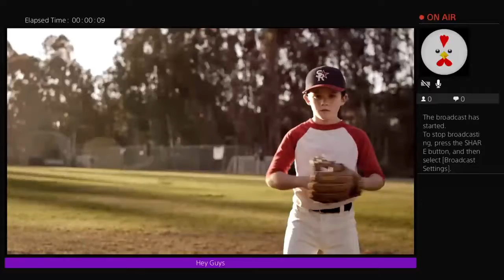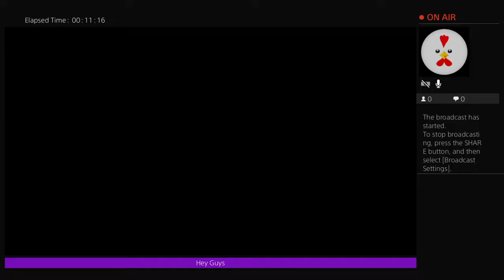My first MLB stream franchise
Name is TSM Landon